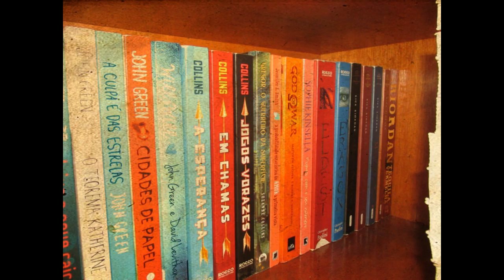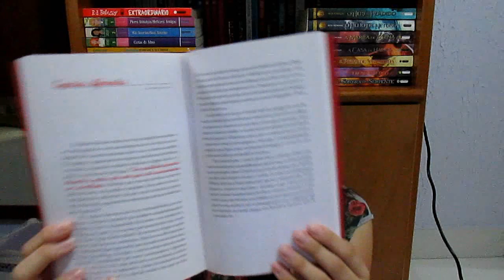Resenha: Apaixonada por Palavras